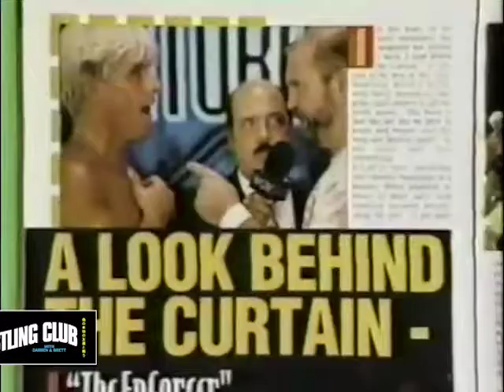Commercial - WCW Magazine (1998)